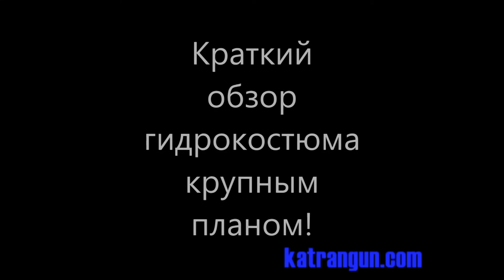Гидрокостюмчик Omer Simbiox Camu 3d